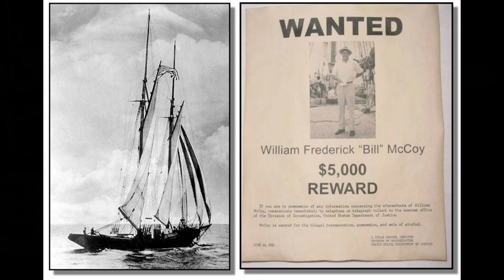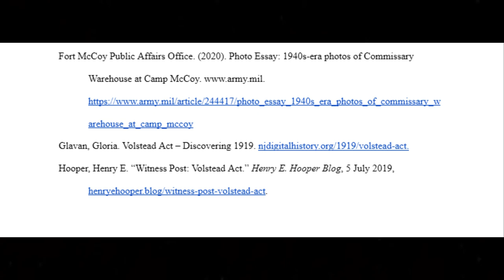Bill McCoy: The Forgotten King of Rum Row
Our driving question is: How can we, as active scholars, present a turning point in history between 1650 and 1939 with its causes and consequences as a persuasive medium for the NHD competition?

Our group answered this question by discussing the history of Bill McCoy, the most influential rum runner during prohibition that led to its end.

A Special Thanks To: Bryan Bejarano, Jacob Estes, Angela Ryden, Brenette Whitaker, Liz Harris, Davida Alexander, Karla Ruiz, EIHS PTO, TSHA, Humanities TX, Library of Congress, National History Day, and HISD.